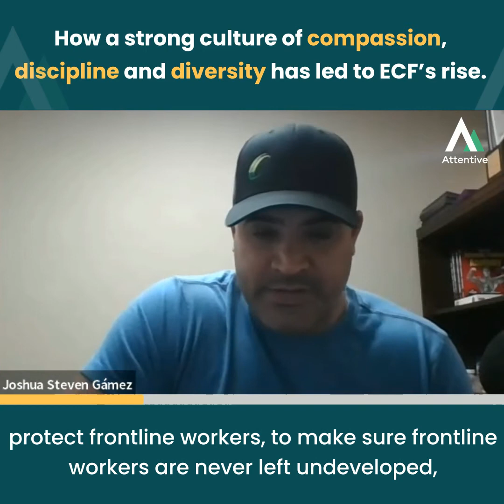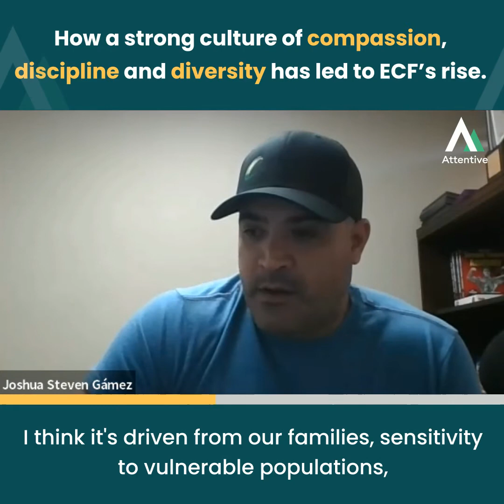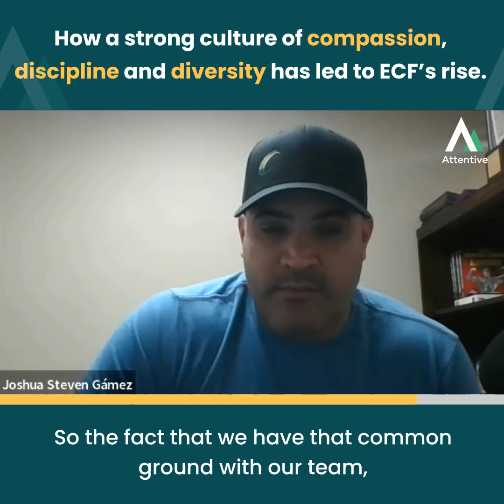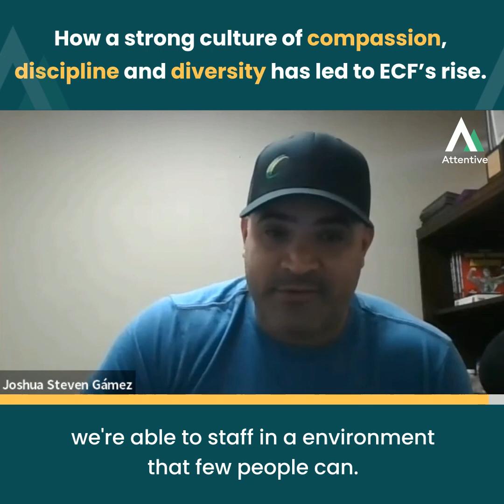How a strong culture of compassion, discipline and diversity has led to ECF's rise | Attentive.ai